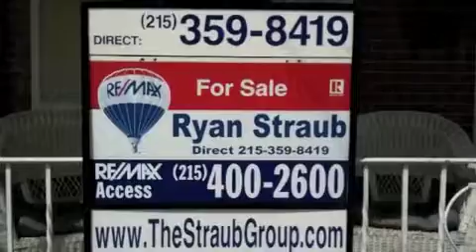4482 Almond Street in Bridesburg $149,000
This modern well kept 3 bedroom Bridesburg Brick row offers a large yard, open porch, breezeway & is located on one of the prime blocks in the neighborhood! First Fl features a large living room w/ open floor plan, new carpets & ceiling fans. The dining room is freshly painted w/ ceramic tile floor & ceiling fan. Kitchen features vaulted ceiling, recessed lighting, new cabinets & counter top, porcelain sink, & ceramic tile fl. All 3 bedrooms have ceiling fans, closets, fresh paint, & newer carpets. Bathroom features a skylight, closet & is very clean. The Basement offers ample headroom, newer hot water heater, house heater w/ no radiators (Hot Air) 100 amp Circuit Breakers & new PVC soil line. The rear yard has easy access from Almond St via the breezeway, has a covered concrete patio along w/ approx 20 additional feet w/ grass which could be great for gardening, a pool, or to entertain. Home also features new windows, front & rear doors, rubber roof, new siding. Walk to schools, playground, stores.. Was $175,000 now its Only $149,000.

Ryan Straub
Associate Broker
Re/Max Access